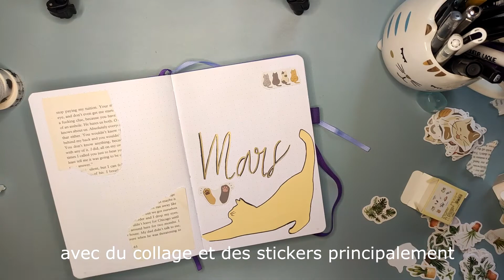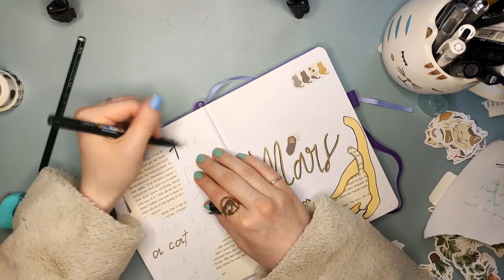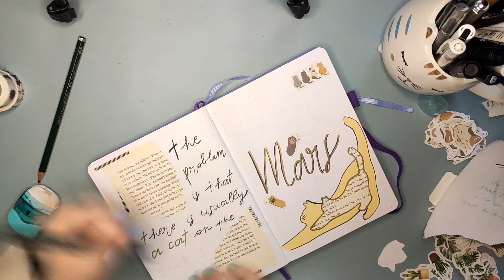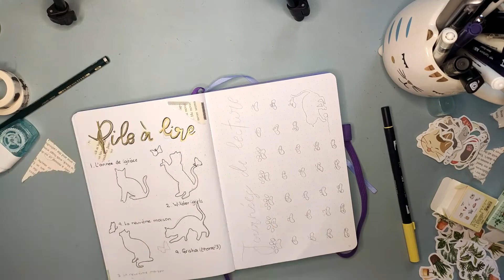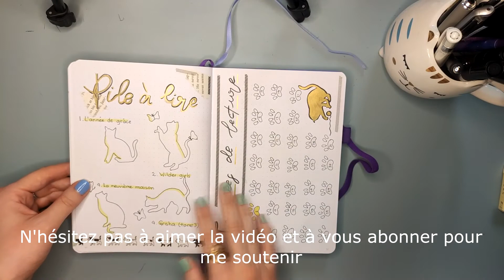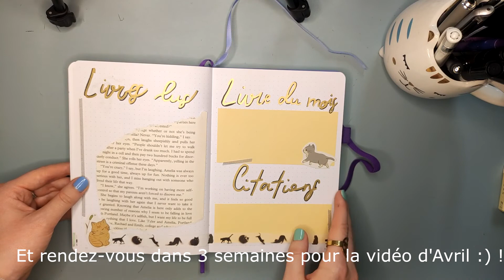Journal de lecture - MARS 2021 / cat theme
Hello ! 🐱

On se retrouve aujourd'hui pour le setup de Mars de mon journal de lecture !

Matériel utilisé  ✍️ :

- Carnet A5 à pointillés Scribbles That Matter
- Stickers et washi tapes de chez aliexpress
- Feutre noir Tombow Brush Pen
- Feutre jaune Tombow Dual Pen Brush
- Marqueur doré de la boutique Les10Doigts